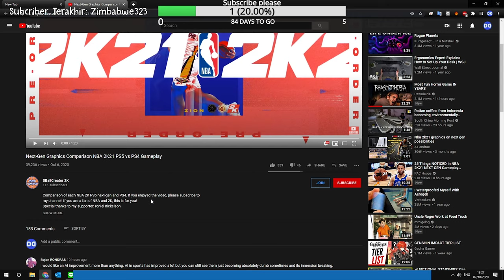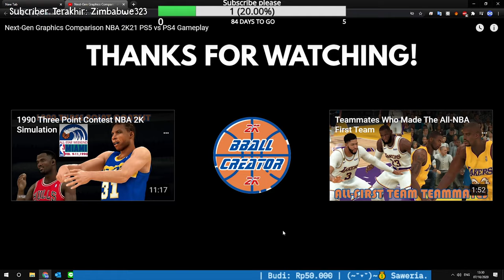GRAFIK PS5 vs PS4 NBA 2K21!